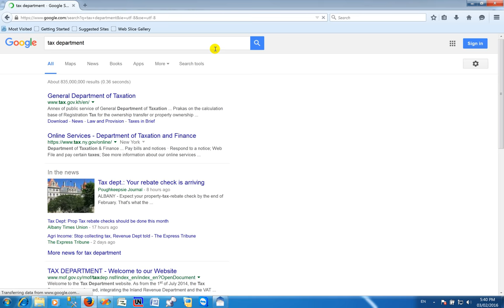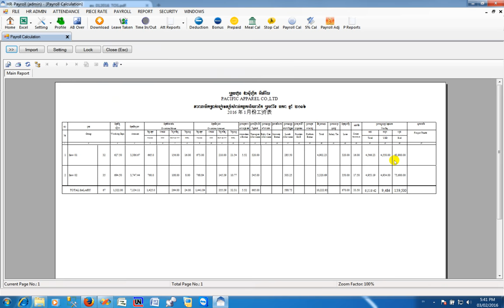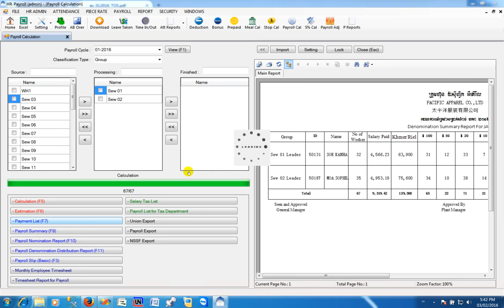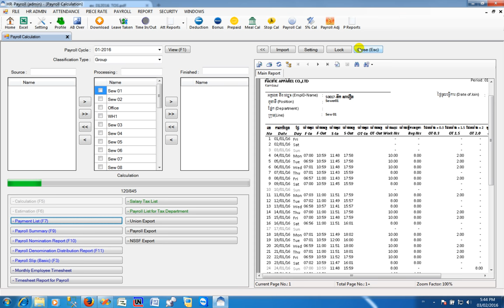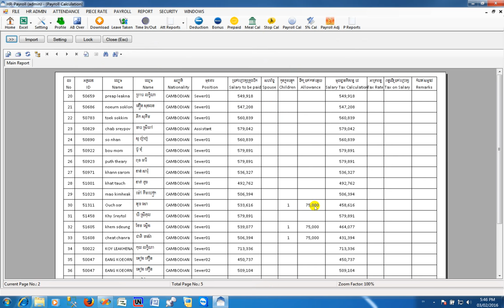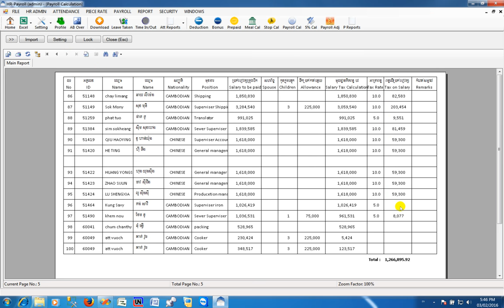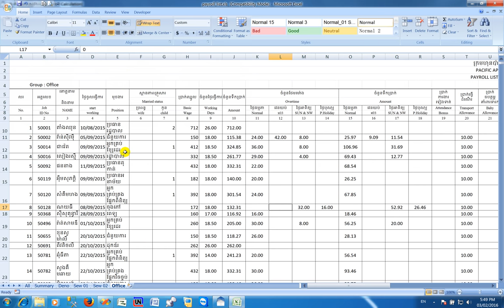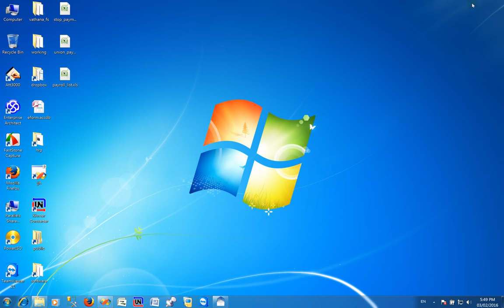Payroll Calculation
Payroll Management